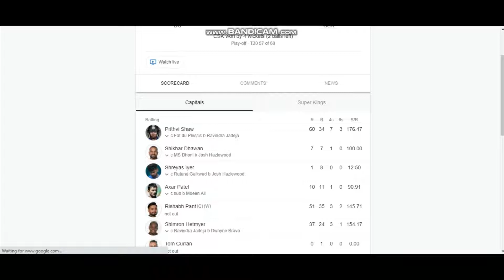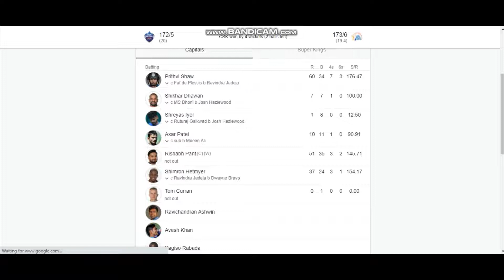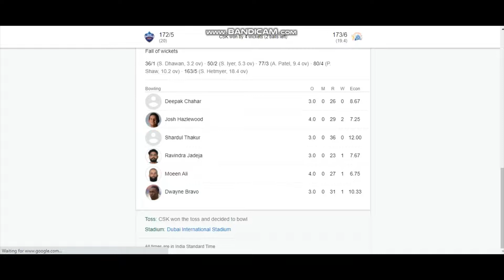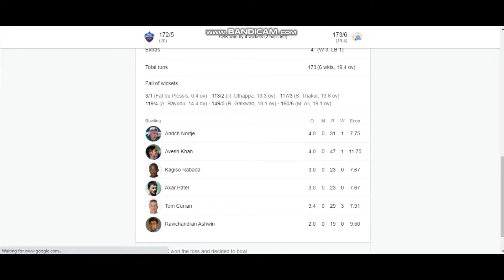Play -Off 2021 || Match -57 || CSK vs DC || FULL INNINGS || Review Tamil